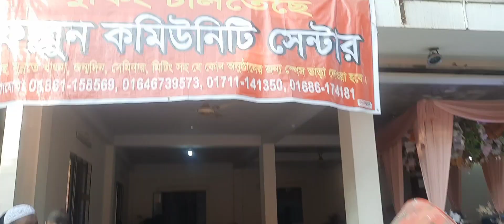মীমের বৌভাতে - biye barir goppo - daily vlog - roshui kothon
মীমের বৌভাতে গেলাম ফাল্গুন কমিউনিস্ট সেন্টার, কমারাঙির চরে।

biye barir goppo
bouvat
weddingvlog
mimerbouvat
dailyvlog